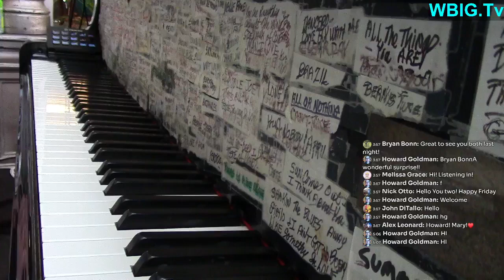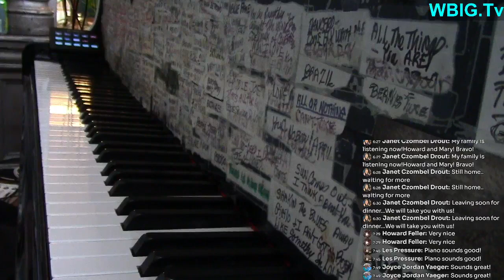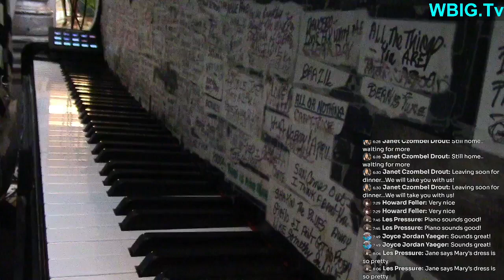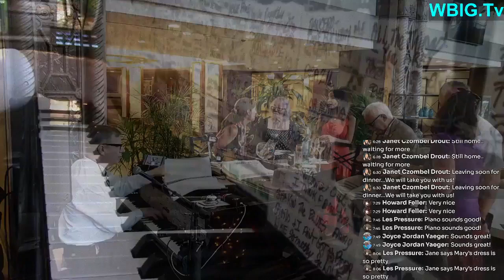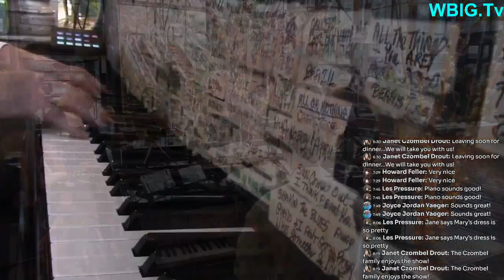July 21, 23 LoungeACADEMY Piano Bar Hyatt Regency Buffalo with Howard Goldman & LoungeCADETS